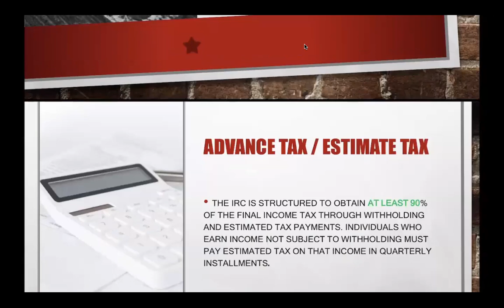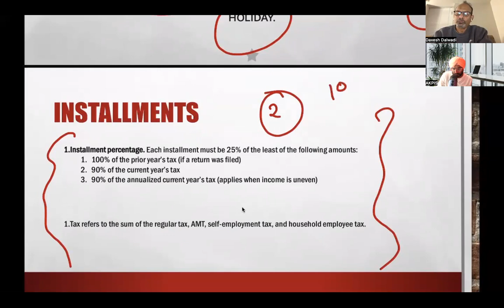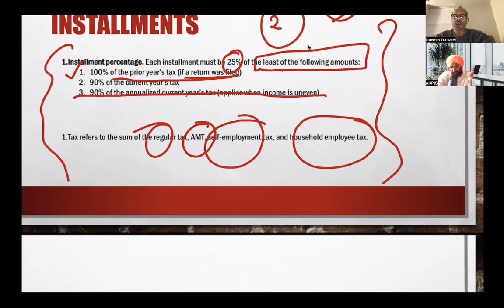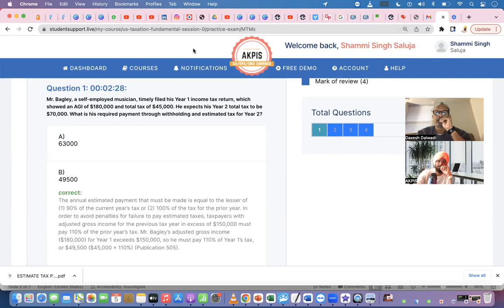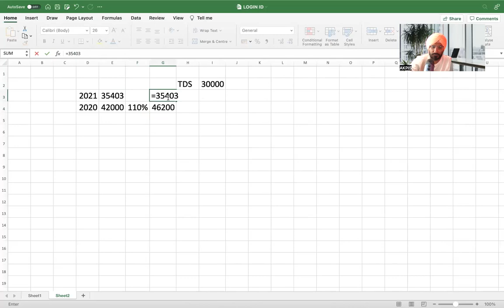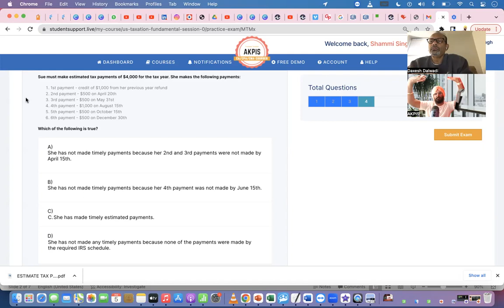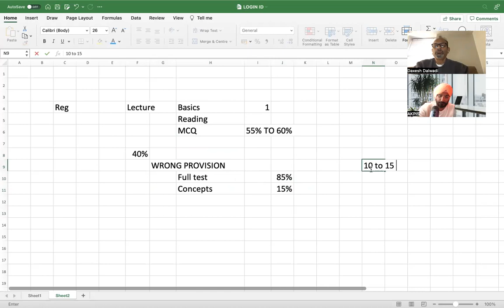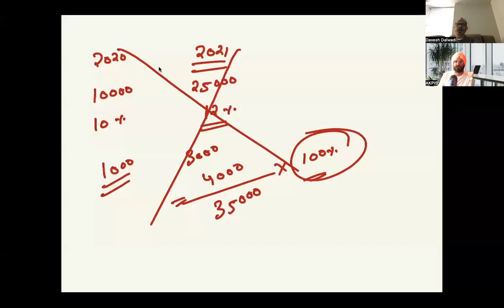Estimated Tax payment Calculation as Per USA Tax Law I Best US Cpa Classes I Best EA Classes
How To Pay Estimated Taxes. You may send estimated tax payments with Form 1040-ES

tax system in usa explained,
types of tax,
types of taxes in the united states,
income tax explained,
us income tax explained,
social security taxes,
types of taxes,
us taxes,
what are the different types of taxes,
different types of taxes,
taxes in usa,
taxes in america,
taxes in the us,
taxes in us explained,
income taxes in usa,
us tax system explained,
us taxation,
why government take tax,
why pay taxes to the government
social security taxes
types of taxes
us taxes
taxes in usa
taxes in america
usa tax system in hindi
1040 return
C Corporation from 1120
S corporation form 1120s
Partnership form 1065
How to file us tax return
USA Tax System.